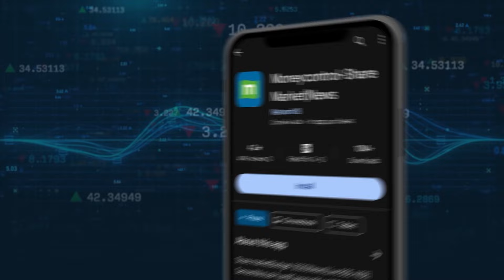“He Will Be Prime Minister Till…” Rajnath Singh Drops Big Hint on PM Modi’s Tenure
Union Defence Minister Rajnath Singh downplayed opposition’s claim about PM Modi’s tenure as the Prime Minister. While speaking to ANI, he claimed that PM Modi would be the Prime Minister of the country in 2024 and 2029. “The question of finishing reservation does not stand. There is no provision for reservation on the basis of religion in our Constitution. No reservation is going to be given on the basis of reservation. The process of reservation that has been going on until now, will continue and PM Modi has also been saying the same. Watch here for more details.